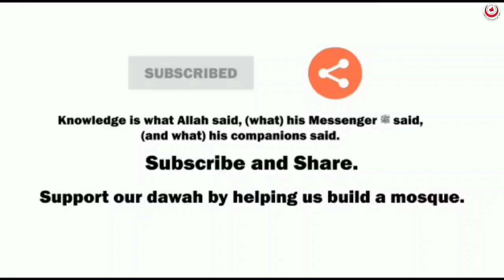Session 6-Biography of ِal-Awzai - Sh. Ahrar Shareef | سيرة الأوزاعي - الشيخ أحرار شريف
تسر كلية الحديث الشريف بتورونتو بكندا بالتعاون مع جمعية أهل الحديث المركزية بكندا دعوتكم لحضور:
The Faculty of Hadith of Toronto in Co-Operation with The Ahle-Hadith Society of Canada Presents:

سلسلة محاضرات باللغة الإنجليزية بعنوان:
Series of Lectures in English on:

سير أعلام المحدثين
مأخوذة من كتاب (تقدمة المعرفة بكتاب الجرح والتعديل) للإمام الحافظ ابن أبي حاتم الرازي (ت327هـ)
Biographies of the Eminent Scholars of Hadith
Taken from the Book "Taqdimatul-Marifah bi Kitab al-Jarh wat-Tadeel" of Imam Ibn Abi Hatim ar-Razi (D.327H)

شرح بعض أوصاف مشاهير الأئمة الجهابذة الذين جعلهم الله علمًا للإسلام وقدوة في الدين وبيان علمهم، وفضلهم، وتقواهم، وورعهم، وعقيدتهم الصافية، وفقههم في السنن واتباعهم للآثار، وغير ذلك من أحوالهم
A Description of some of the Attributes of the Illustrious Imams of Hadith: Their Knowledge, Virtue, Piety, Pure Creed, Fiqh in the Sunnah and Following of the Ahadith, and other Aspects of their Distinguished Lives

Imam Malik, Ibn Uyainah, ath-Thawri, Shubah, Hammad bin Zaid, al-Awzai, Waki, Yahya al-Qattan, Ibn Mahdi, Ibnul-Mubarak, Abu Ishaq al-Fazari, Abu Mushir al-Ghassani, Ahmed, Ibn Main, Ibnul-Madini, Ibn Numair, Abu Zurah, and Abu Hatim

يلخصها المحاضر من تحقيقه لهذا الكتاب الذي نال به درجة الماجستير من كلية الحديث الشريف بالجامعة الإسلامية بالمدينة المنورة
The Lecturer will Abridge the Biographies from his Edited Copy of this Book for Which he Received the Master's Degree from the College of Hadith at the Islamic University of Madinah

للشيخ أحرار محمد شريف
(باحث بمرحلة الدكتوراه بكلية الحديث الشريف والدراسات الإسلامية بالجامعة الإسلامية بالمدينة المنورة)
By: Shaikh Ahrar Mohammed Shareef
(PhD Research Scholar, and Lecturer of Hadith and its Sciences at the College of Hadith and Islamic Studies, Islamic University of Madinah)

التاريخ:
يوم السبت من كل أسبوع
ابتداء من 20 ذي الحجة 1444هـ إلى 25 محرم 1445هـ (الموافق من 8 يوليو إلى 12 أغسطس 2023م)
Date:
Every Saturday
Starting from July 8 until August 12, 2023

الزمان:
من 10:00ص إلى 2:00م
Time:
From 10:00 AM to 2:00 PM (ET)

المكان:
مركز الإمام البخاري
بمدينة تورونتو بكندا
Location:
Imam Bukhari Centre
Unit 8, 50 Steeles Avenue East, Milton, ON., L9T 4W9

حضوري وعن بعد عبر زوم
Attend In-Person or Online via Zoom
(Zoom link will be sent via Email)

جمعية أهل الحديث المركزية بكندا
The Ahle-Hadith Society of Canada